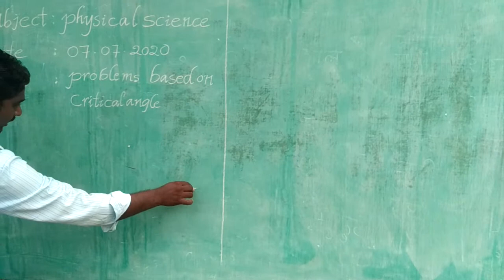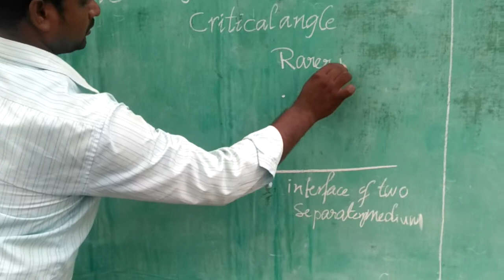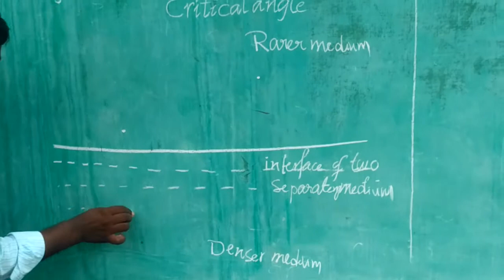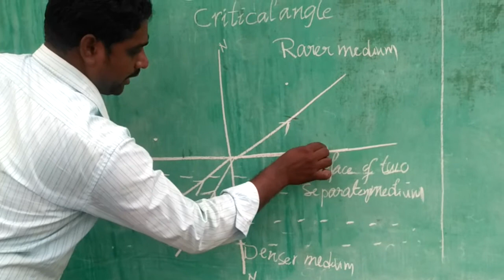10th Physical Science (Problems based on critical angle) 07.07.2020